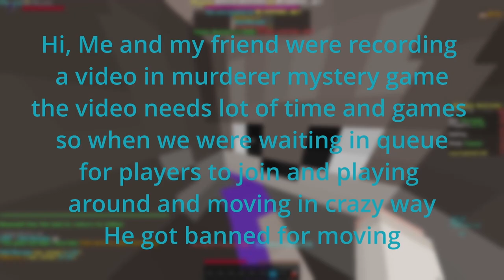Hypixel Player get banned just for moving with high mouse speed!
Hi, in this video me and my friend were recording few games
about a glitch in murderer mystery , But suddenly he gets banned
for moving while we were waiting in queue and playing in the queue room
Did Hypixel Staff add a new rule ( moving with high mouse speed is banable ) ?
unban retr0scape

Note: retr0scape will be in the next video because
we recorded some videos before he got banned
And he didn't get banned because cheating/hacking
nor because of the glitch in the next video
because he only helped me to do the glitch
I was the one who did the glitch!

Mouse: Model O
Keyboard: laptop keyboard
Fov: 125